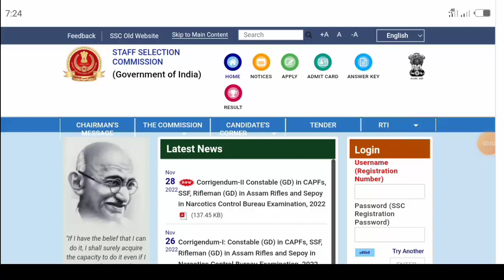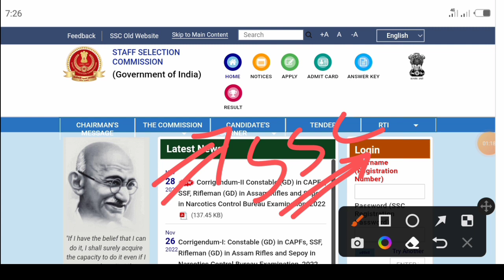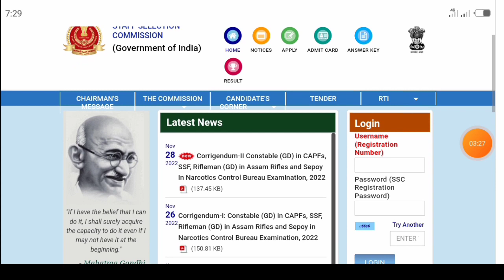ssc gd भर्ती 2022 में लाखों बच्चो का form Reject !! ssc gd correction date !! ssc gd correction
ssc gd 2022 apply date बढ गया // ssc gd form apply 2022 // ssc gd correction date 2022
ssc gd form fill up 2022 !! ssc gd online apply 2022 !! ssc gd 2022 apply online
SSC GD Notification 2022 !! Full Details SSC GD Notification

SSC GD notification 2022 SSC GD new bharti 2023 SSC GD ki new bharti  SSC GD new notification SSC GD new notification release 2022 SSC GD new bharti 2022-23

ssc gd 2022 new Problem (you are not allowed...) जो भी apply किए हैं जल्दी check करे ||
ssc gd Status You are not allowed to apply for this examination window !! SSC GD form rejected 2022

SSC Constable GD Application status you are not allowed to apply for this examination window 2022 ssc Delhi police form rejected  ssc Delhi police application status form rejected 2022 ssc Delhi police hcm 2022

ssc gd 2022 new apply date ssc gd correction window kab khulega ssc gd 2022 correction date 2022